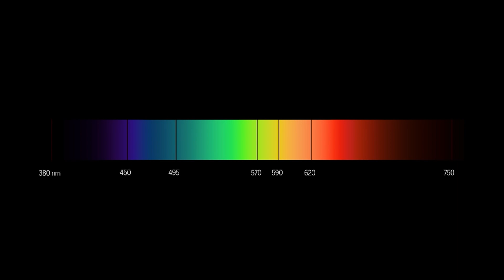MANTIS SHRIMP: Underwater Boxing Champion!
Dive into the vibrant world of the Mantis Shrimp! Witness its breathtaking underwater ballet, showcasing unparalleled speed and striking beauty. From its dazzling colours to lightning-fast attacks, explore the secrets of this incredible sea creature. Join us in this short but mesmerizing journey into the heart of the ocean's ninja, the Mantis Shrimp. Discover its unique behaviours, vivid presence, and why it's a true marvel of marine biology. Unveil the mysteries of the deep with our captivating exploration of the Mantis Shrimp's underwater realm.